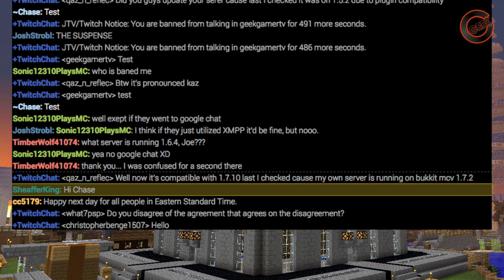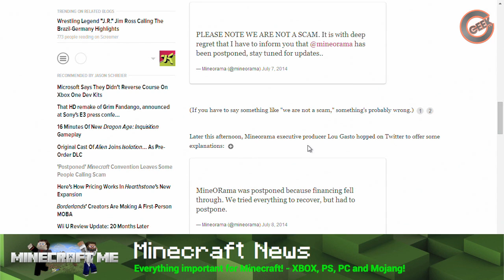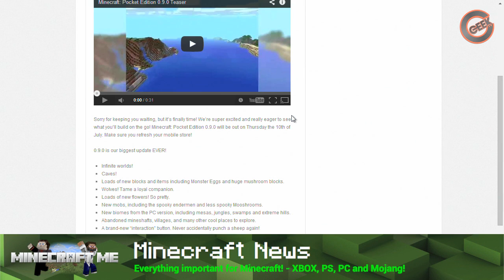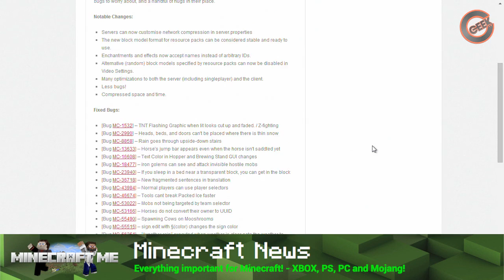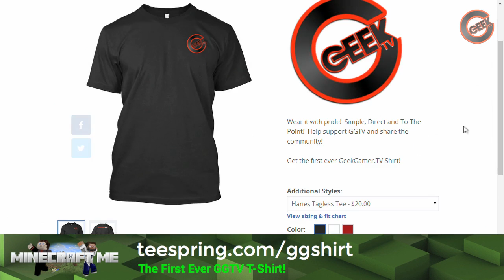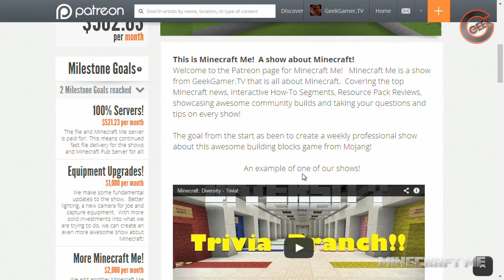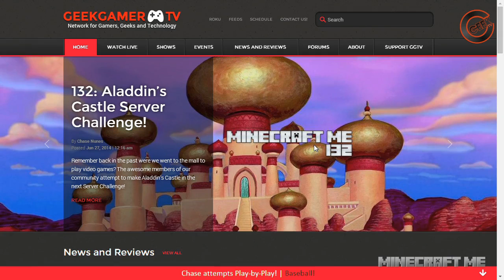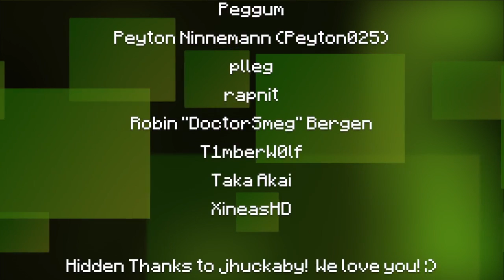Simple Minecraft Sorting System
Episode 134 | Minecraft Me

Looking for a simple and easy way to sort your materials, without having to use a lot of redstone?  We show you a simple and easy way of doing it!  Also cover some big news in the Minecraft World, give the results of Server Challenge #3 and take your questions!  All this and much much more!  ONLY ON MINECRAFT ME!